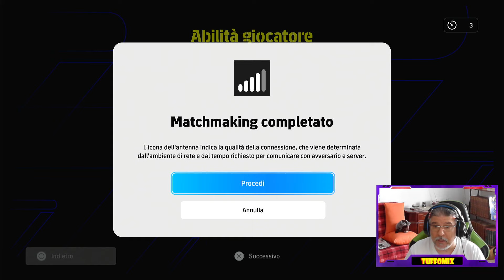SCONVOLGENTE ALLUCINATE ! ! 🔥 eFootball 2024 🔥 PS5 ITA gameplay 😜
La goccia che ha fatto traboccare il vaso. io spero che da giovedì le cose cambino.

Nuova Comunity dedicata esclusivamente a eFootball, fateci un salto

Consigli, aiuti, suggerimenti, amichevoli e tornei per tutte le piattaforme.